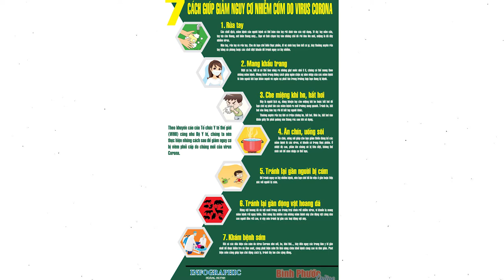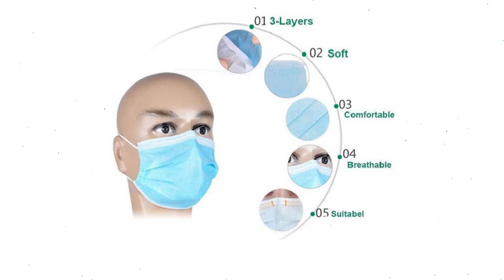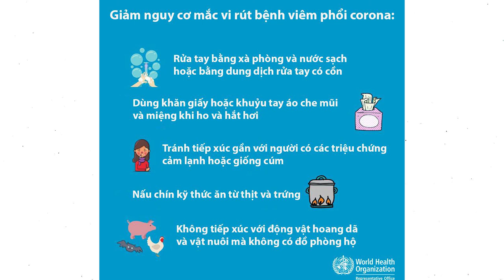Cách phòng tránh lây nhiễm bệnh viêm phổi do virus corona